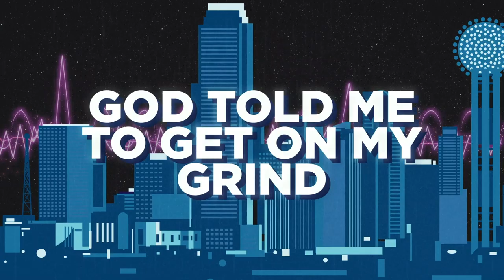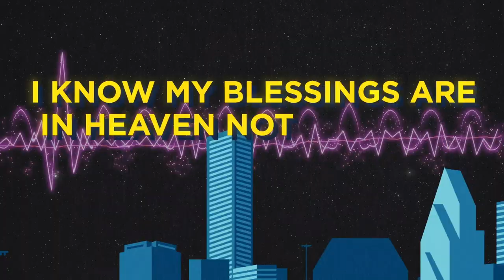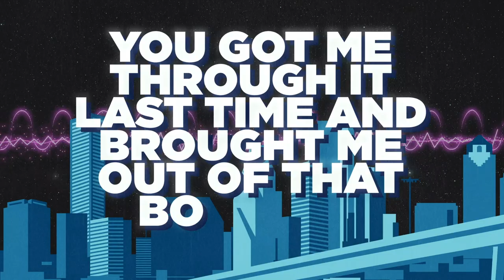PRAYING 4 MY ENEMIES *Young Cortez & Lucky Luciano*